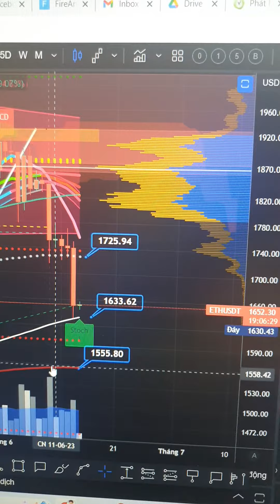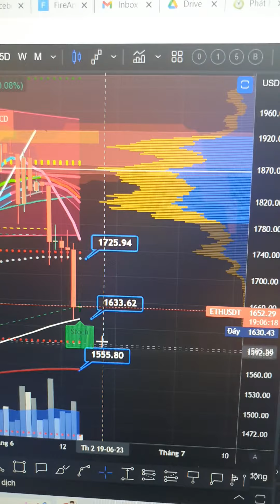ETH VỀ VÙNG GIÁ RẤT TỐT ĐỂ MUA SPOT DÀI HẠN 163X